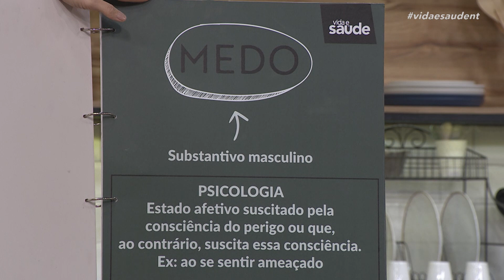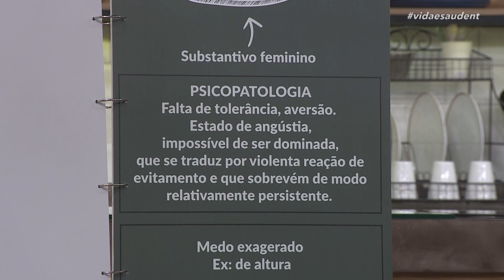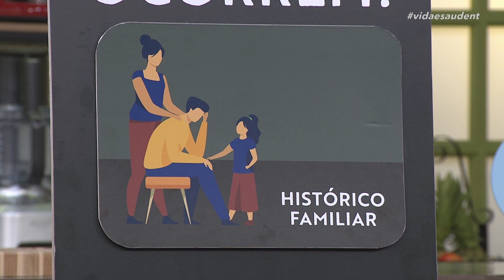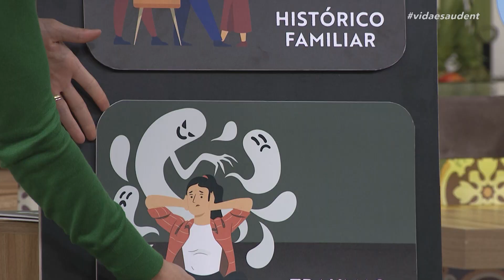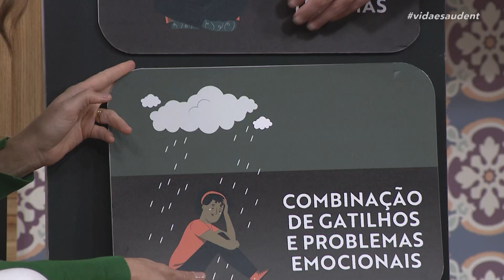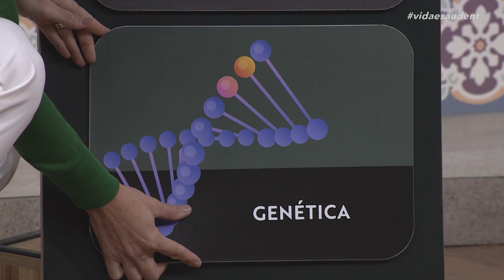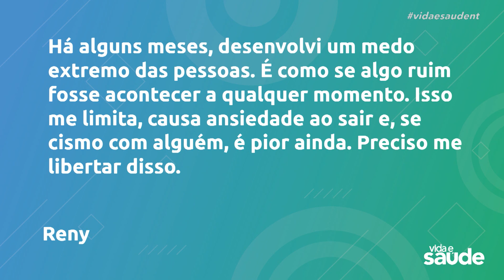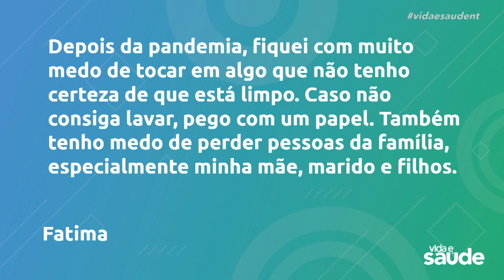Medo ou fobia? - Parte 1 (05/04/23)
No Vida e Saúde de hoje você confere um bate-papo muito interessante sobre fobias. Você sabe a diferença entre ela e o medo? O psiquiatra Dr. Cesar Vasconcellos estará com a gente para responder dúvidas do público sobre esse assunto.

Exibido na TV Novo Tempo de segunda a sexta às 16:00.